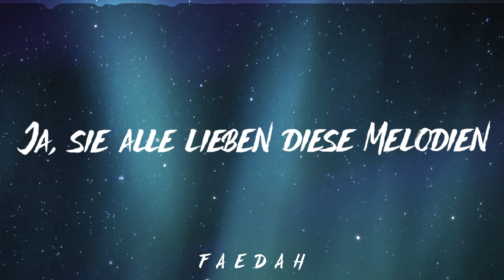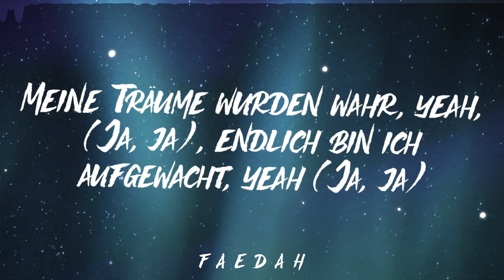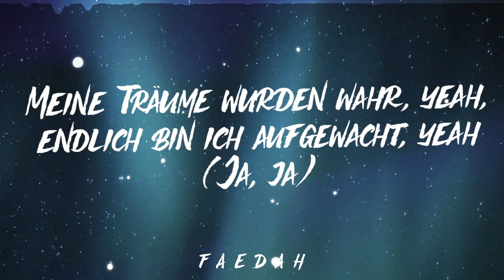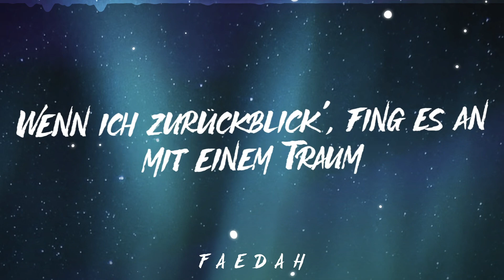Miksu / Macloud, Jamule & Veysel - Pool (Lyrics)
Immer noch dieselbe Crew, ja, alles läuft gut
Liebe mein Leben und spring' in den Pool, high in der Booth
Hab' lange gehofft und so vieles versucht, vorbei ist der Fluch
Meine Träume wurden wahr, yeah, endlich bin ich aufgewacht, yeah
Immer noch dieselbe Crew (Crew), ja, alles läuft gut (Gut)
Liebe mein Leben und spring' in den Pool (Pool), high in der Booth (Booth)
Hab' langе gehofft und so vieles vеrsucht (-sucht), vorbei ist der Fluch (Fluch)
Meine Träume wurden wahr, yeah, (Ja, ja), endlich bin ich aufgewacht, yeah (Ja, ja)
2011, wir sitzen im Rausch
Irgendwo in einer Wohnung in Essen (M—), ah, Miksu / Macloud
2019 hol'n wir uns die Ketten, sie singen es laut
Hören die Songs auf Repeat
Ja, sie alle lieben diese Melodien
Wache auf in Berlin
Vier Währungen in meinen Jeans
Ich glaub', ich hab' es verdient
Ich glaub', ich hab' mir verzieh'n
Ich mach' es für sie
Started from the bottom, früher war ich broke
Heute Bündel in den Taschen
Heute kann ich Mama alles hol'n
Kann es selber noch nicht fassen
Bin irgendwo in der Welt und durchquere Zeitzon'n
Doch freu' mich, wenn ich irgendwann dann heimkomm'
Hab' lange gehofft und so vieles versucht (-sucht), vorbei ist der Fluch (Fluch)
(Jaa) Sample gesucht, gefunden, geloopt
Ich danke JOSH., damals zu Fuß
Heute wie Boss, ich hab' die Moves
2017, Hitman gedroppt
Habibi Macloud, komm, Bruder, schreib
Direkt gevibt, direkt gebaut
„Kleiner Cabrón“, Platin ist da, ja, wir sind Stars
Sind überall, schweben im All, Haken am Mars
Reden nicht viel, handeln direkt, es geht um Racks
Money-Geschäft, gib mir doch recht, ja, ich hab' recht
Immer noch dieselbe Crew
Ich spring' in' Pool
Meine Träume wurden wahr, yeah, endlich bin ich aufgewacht, yeah (Ja, ja)
Mach' nicht alles richtig, bin verliebt in den Rausch
Wenn ich zurückblick', fing es an mit einem Traum
Seit 2017 haben wir dran geglaubt
Heute stehe ich im Blitzlicht, denn alle Pläne ging'n auf